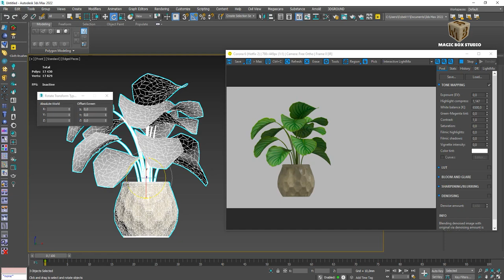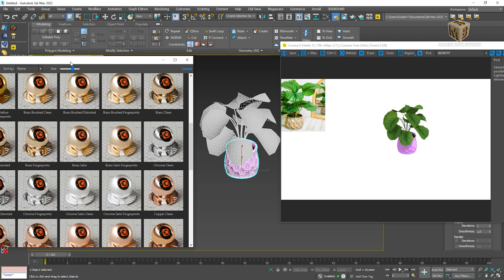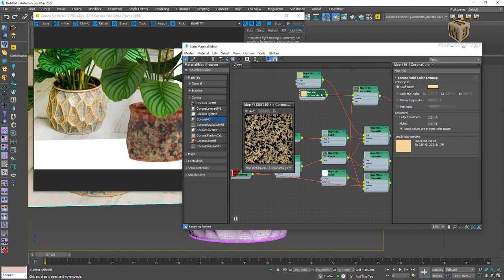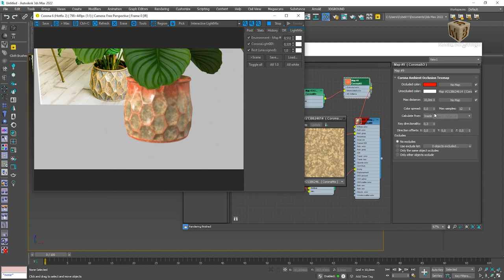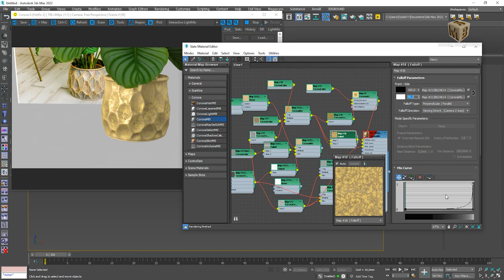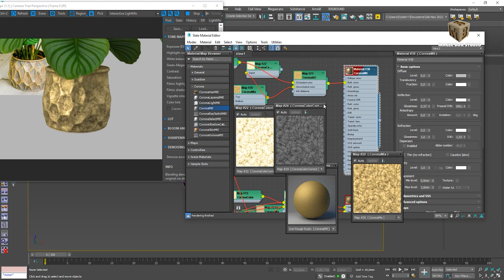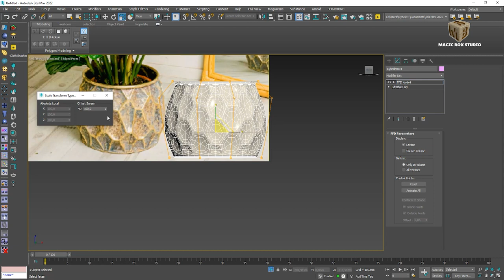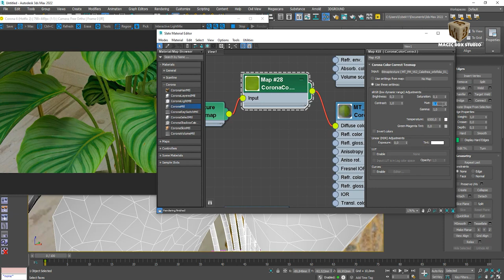3ds max & speedtree calathea orbifolia unwrapping and texturing ǀ Part II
Hello dear 3D-friends,

Today we show how to unwrap and texture Calathea orbifolia.

If you have any questions, we are at your disposal.

The tutorial lasts about 25 minutes and I hope you can work this out. If you have any questions, please write under comments.